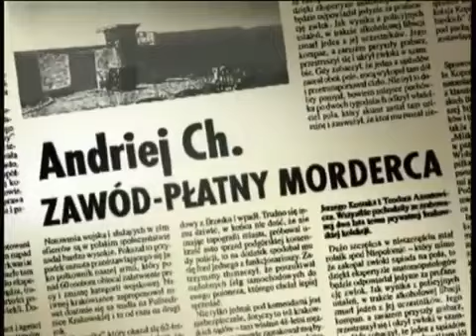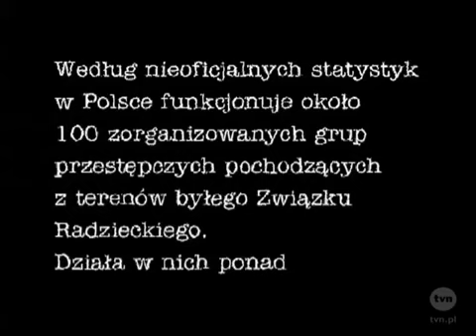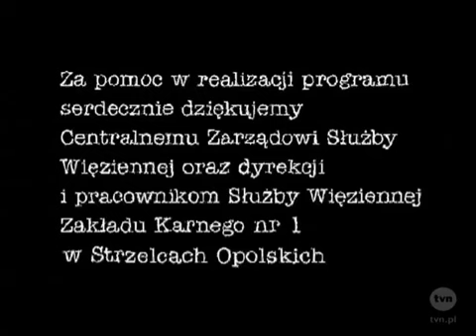Cela nr - Andriej Ch. odc 24 cz.1